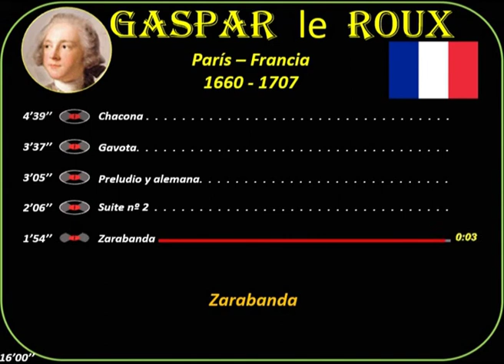Roux, Gaspar le (1660-1707) París(Francia) Chacona-Gavota-Preludio y alemana-Suite nº 2-Zarabanda